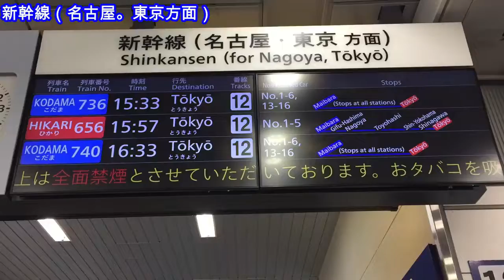SHINKANSENJAPAN 新幹線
週末家族新幹線は米原駅遊びに行きます